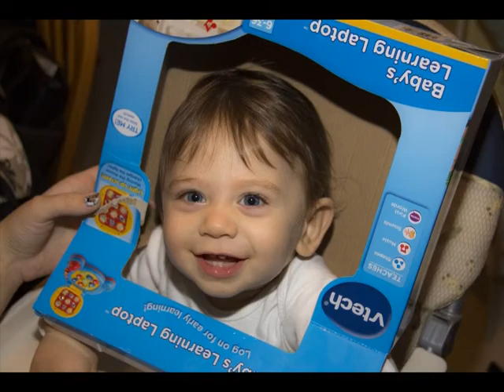Jackson to One Year old slideshow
Quick slideshow of Jackson from birth to one!